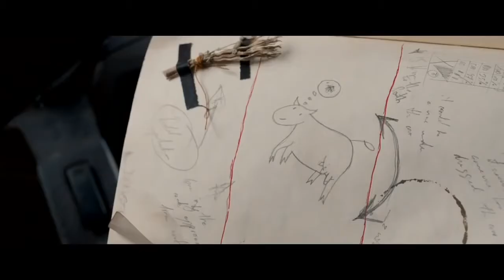A PERFECT DAY di Fernando León de Aranoa | Trailer italiano | GeoMovies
Una commedia avventurosa nei Balcani post guerra. Quattro operatori umanitari impegnati rocambolescamente a rimuovere un cadavere da un pozzo che rischia di contaminare l’acqua dell’area circostante. Furbizie, burocrazia, impotenza delle missioni umanitarie in una trama che alterna sapientemente dramma e comedia, raccontata con dialoghi graffianti e arricchito di sagace umorismo.

A PERFECT DAY
di Fernando León de Aranoa
Spagna
2015, 106'